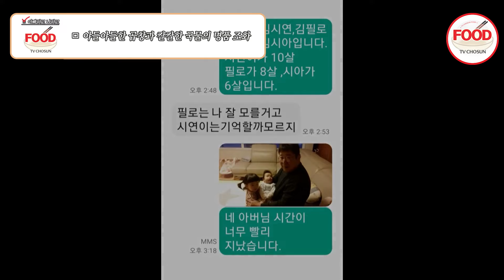[이거땡겨] 백일섭이 딸 보러 갔다가 먹은 매콤한 곱창에 얼큰한 국수? 이 조합 대찬성이오🍜 아빠하고나하고 TVCHOSUNFOOD (TV CHOSUN 240117 방송)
곱창과 국수를 한번에 맛보는
곱창국수 먹방!